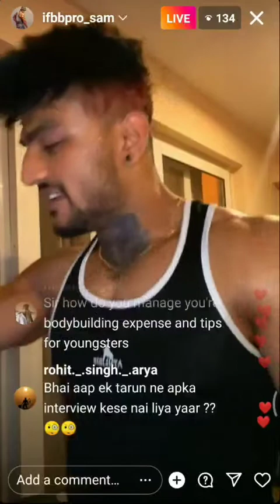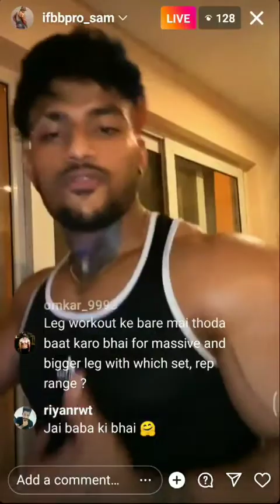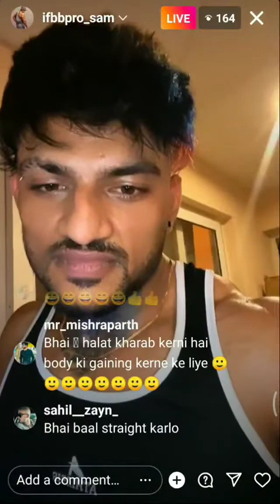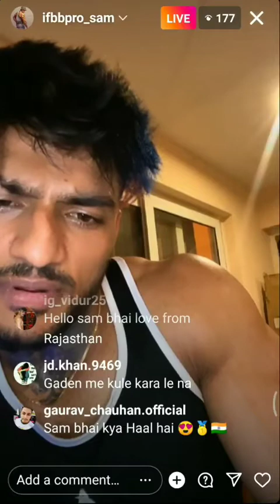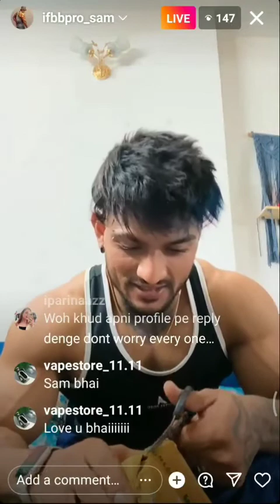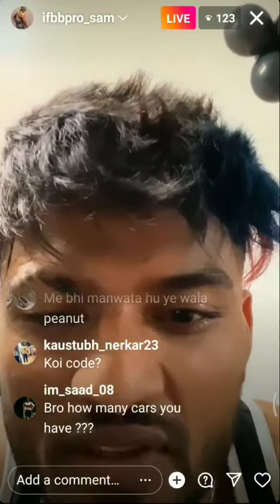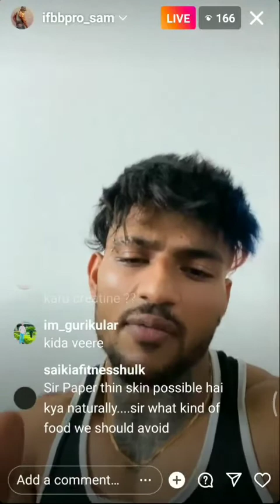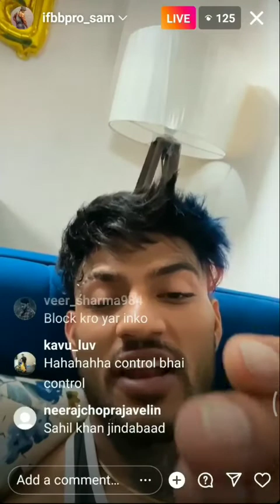Super Sam IFBBPRO Insta live